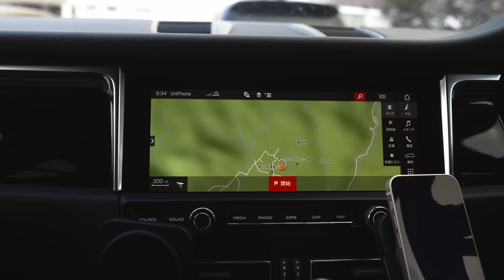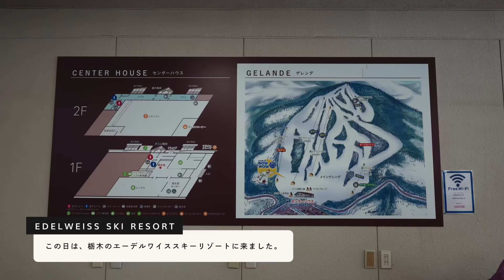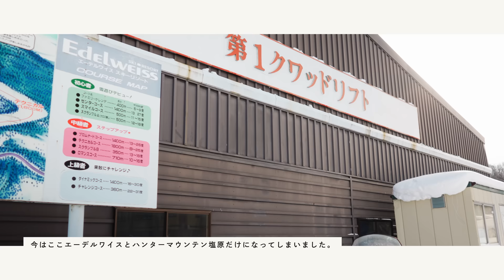スキーをしなくてもスキー場はたのしい🎿α7IV + FUJIFILM X-E4【Weekend Vlog #078】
【動画】
カメラ①：Sony α7IV
レンズ：Carl Zeiss Batis 2/25
レンズフィルター：Polar Pro VND (Peter McKinnon Mist Edition II) 2-5 Stops
マイク：Sennheiser MKE 200
カメラ②：GoPro Hero9
カメラ③：DJI POCKET 2 Sunset White

【写真】
カメラ：FUJIFILM X-E4
レンズ：FUJIFILM FUJINON XF35mmF1.4 R

※声が聞きにくい場合は、字幕をONにしてみてください☺